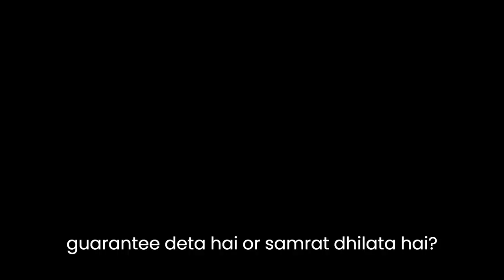आइए जानते हैं Moss Agate के फायदे मॉस एगेट स्टोन कब और कहां पहनें आइए जानें?